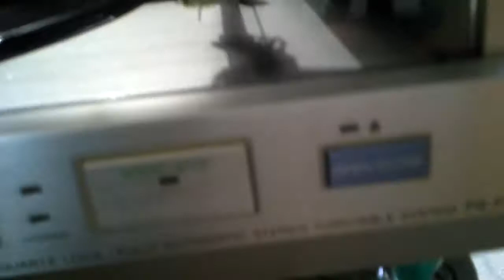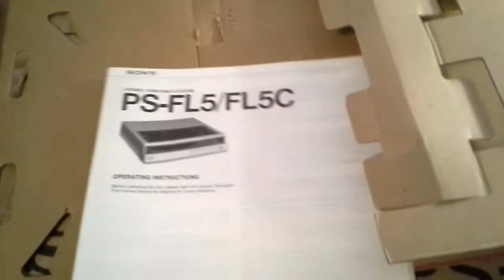Sony PS-fl5 front loading turntable